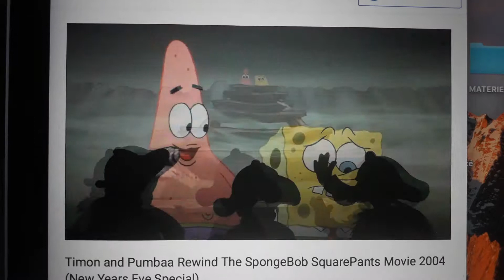8 mai 2019